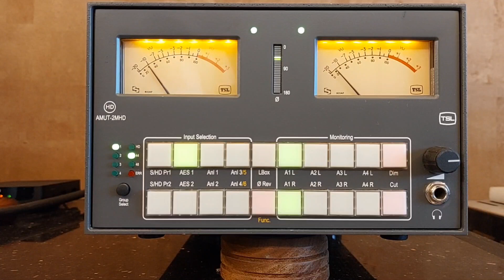2022-10-25 TSL AMUT-2MHD Broadcast DAC with OCX + Rb clock (Mozart Sinfonia Concertante)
Itzhak Perlman (Violin)
Pinchas Zukerman (Viola)
Israel Philharmonic Orchestra
Zubin Mehta